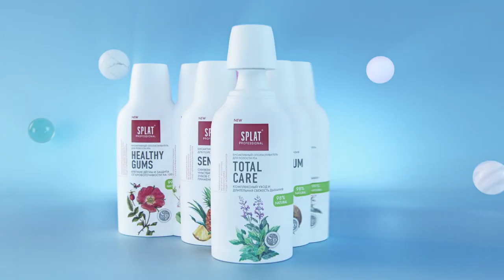КАК Я ДЕЛАЛ ЗВУК ДЛЯ SPLAT | КЕЙС #1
Почему бы не рассказать про важные моменты при работе с коммерческими проектами, на примере моушн-графики для ополаскивателя от Сплат.
МОЕ АВТОРСКОЕ ОНЛАЙН ОБУЧЕНИЕ ПО "САУНД-ДИЗАЙНУ"
Сотрудничество / Cooperation:
или в телеграм @antonbooster
Уникальный контент на Boosty ^_^
Разборы, уникальные посты, мастер-классы.
Музыкальные проекты:
Discord комьюнити саунд-дизайнеров и людей из мира звука